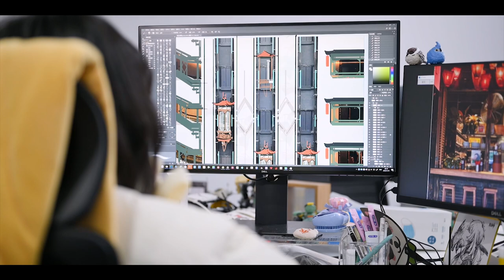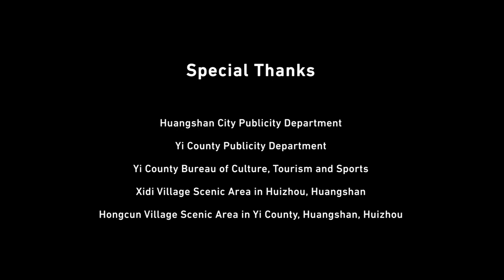Express Travel Notes — Next Stop, Yi County | Honkai: Star Rail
Pale walls and dark roofs among a misty landscape stretching a hundred miles.
Honkai: Star Rail, in collaboration with World Cultural Heritage sites, Xidi and Hongcun Villages in Anhui, invites Trailblazers along to experience the cultural beauty of Huizhou architecture.